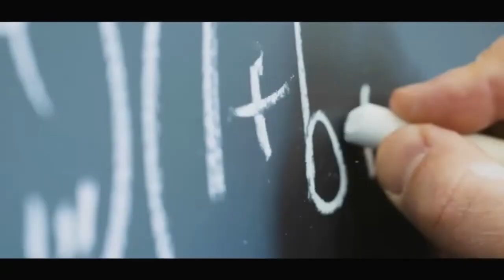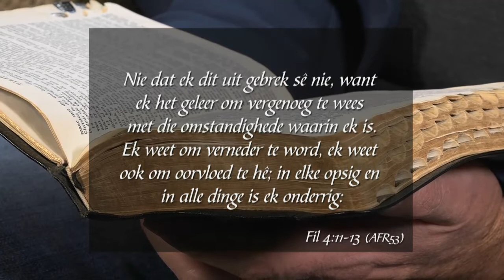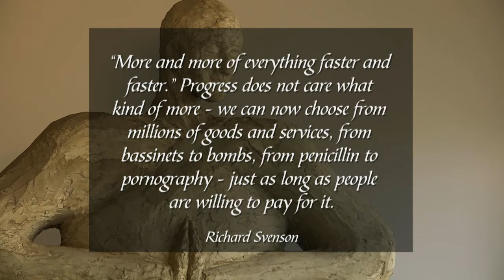1 Augustus 2019, Donderdag S3 Week 31 - Formasiereis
Preekreeks: Nuwe Somtotaal
Oordenkings: Vergenoegdheid
Prediker: Hermann du Plessis